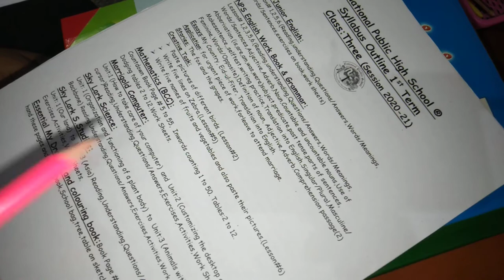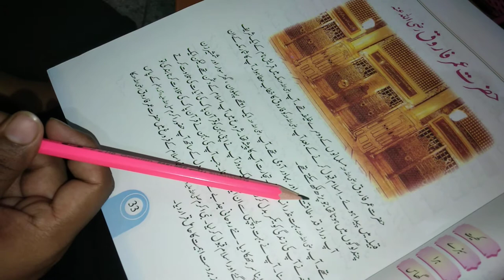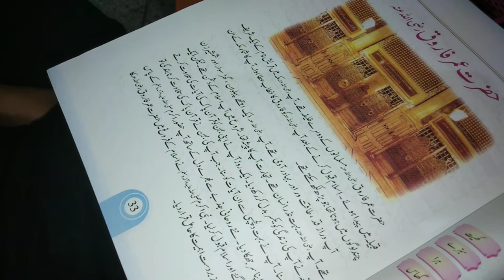Class 3 Urdu Lesson 6 Lec 1